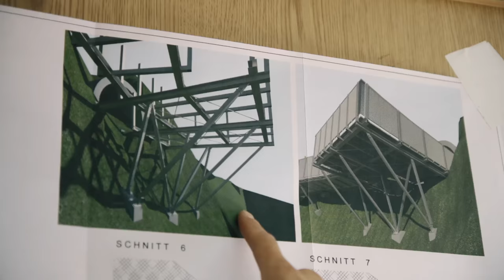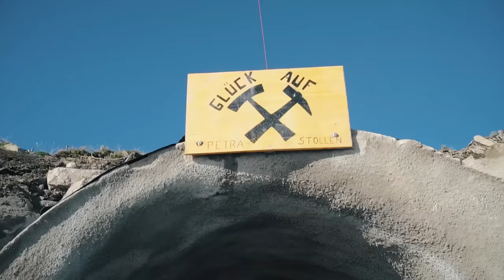New Wurth Image Trailer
Work safety at the highest level.

Minus 5 degrees. 600 meters below you. And still fun at work? Our new image film shows how extreme craftsmen in high mountain construction thanks to PSA from Würth defy the adversities of nature. With professional tools and powerful battery machines they build a masterpiece. Let yourself be carried away to the construction of the new summit station at the Nebelhorn and discover the fascination of the Allgäu Alps and the quality of professional occupational safety according to the laws of DIN and EN.